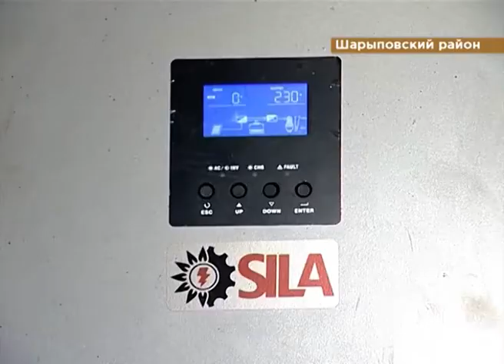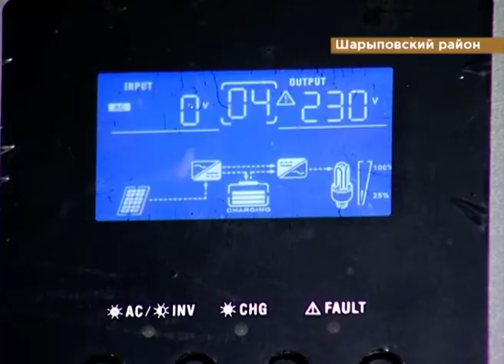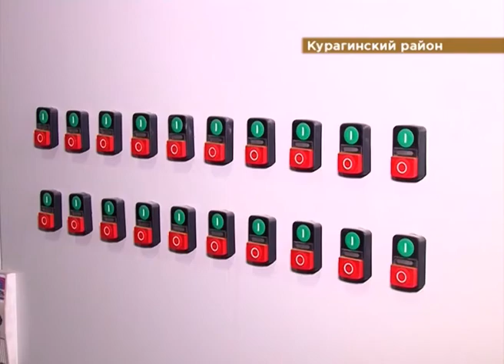О хлебе насущном от 08.12.17